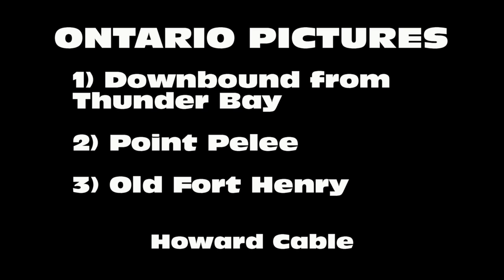Ontario Pictures Howard Cable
Northdale Concert Band plays the Music of the Northdale Music Press